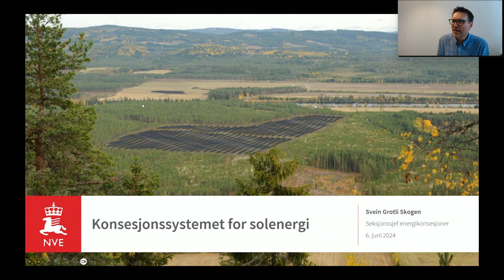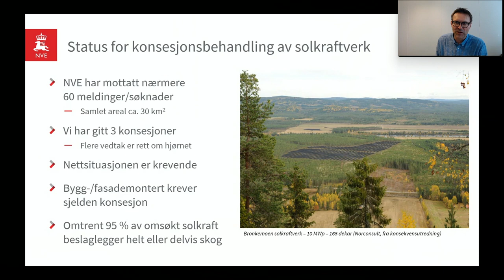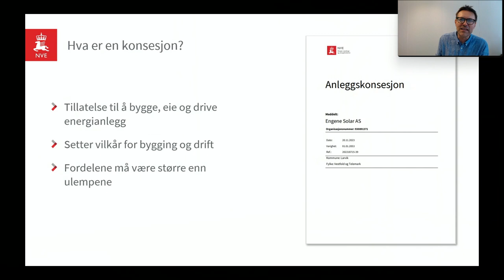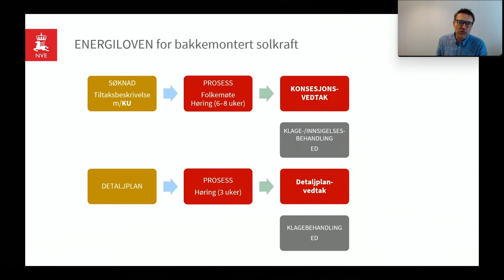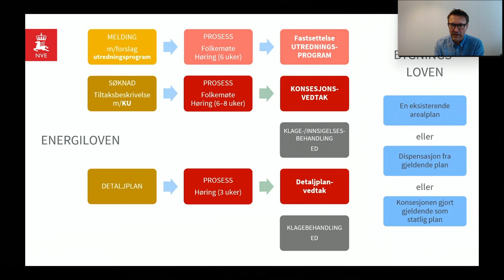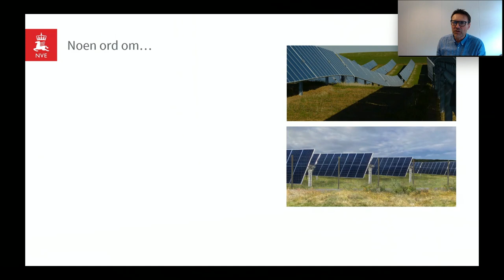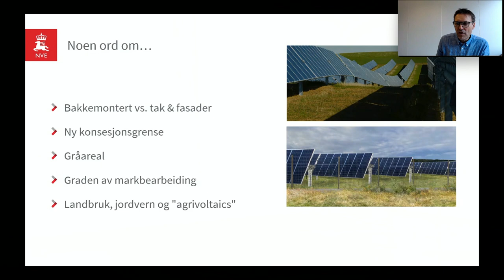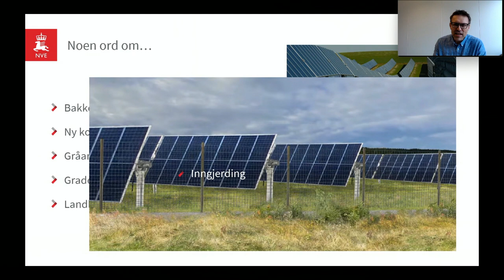Folkevalgt-webinar: Sitter lokalpolitikere med nøkkelen til mer solenergi?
Hør fra en kommune og et fylke som har satset på solenergi, og få innsikt i konsesjonssystemet. Vi gir deg også noen anbefalinger til arbeidet med solenergi.

All ny fornybar energi i Norge skal bygges i en kommune. Kommunepolitikerne sitter med både makt og muligheter, men har likevel ingen enkel oppgave. Ulike interesser står opp mot hverandre. Er det mulig å satse på sol eller vind uten å ødelegge natur? Norsk klimastiftelse lager webinarer om klimaspørsmål for lokalpolitikere, for å formidle fakta og erfaringer som kan være nyttige i klimaarbeidet. Først ut er dette folkevalgt-webinaret om solenergi. Her får du konkrete eksempler på gode tiltak ute i kommunene, og nyttig informasjon om konsesjonsprosesser og naturhensyn. Dessuten presenteres de EU-kravene til sol på tak som forventes å gjelde i Norge etter hvert.

00:00:00 Introduksjon fra Anne Karin Sæther

00:01:12 Hvordan har Suldal lyktes, og hvilke erfaringer har Årets solkommune 2023 gjort seg?

00:07:01 Når trengs det konsesjon for å sette opp solkraftanlegg, og hvordan er prosessen?

00:20:40 Vestland var tidlig ute med en regionplan for fornybar energi, og har også en handlingsplan for solenergi. Hva konkret gjør fylket nå?

00:26:15 Kommunestyret i Nes har fattet et prinsippvedtak om utbygging av sol, og fått gjennomført en mulighetsstudie. Hva er nytten av slike vedtak og studier?

00:35:50 Trine Kopstad Berentsen, daglig leder i Solenergi-klyngen forteller om kommende krav fra EU, og solenergi som et bidrag til å tilrettelegge for grønn industri.

Medvirkende: Mads Drange, ordfører i Suldal kommune, Svein Grotli Skogen, seksjonssjef for energikonsesjoner i Norges vassdrags- og energidirektorat (NVE), Harald Johansen, varaordfører i Nes kommune Kommunestyret i Nes, Sølve Sondbø, seksjonssjef for grønn næringsinfrastruktur i Vestland fylkeskommune Vestland og Trine Kopstad Berentsen, daglig leder i Solenergi-klyngen.

Her er fem anbefalinger til lokalpolitikere, lenke til politiske planer og nyttige ressurser